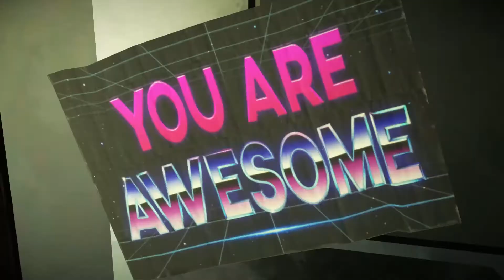GUARDIANS OF THE GALAXY TELLTALE 🎮 Meine Crew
🎮 UNTERSTÜTZE MICH! 🎮

▬▬▬ 🎮 GUARDIANS OF THE GALAXY TELLTALE 🎮 ▬▬▬

Marvel's Guardians of the Galaxy: The Telltale Series liefert eine brandneue Geschichte von den ungewöhnlichsten Helden des Universums, eine bunte Schar der Geächteten, die unter den Namen Star-Lord, Gamora, Drax, Rocket und Groot bekannt sind. Im Gefolge einer epischen Schlacht entdecken die Guardians ein Artefakt von unaussprechlicher Macht. Jeder der Guardians hat einen Grund, dieses Artefakt zu begehren, ebenso wie ein skrupelloser Feind, die die letzte ihrer Art ist, und die vor nichts halt macht, um es aus ihren Händen zu reißen.

▬▬▬▬▬▬▬▬ Weitere Infos ▬▬▬▬▬▬▬▬▬